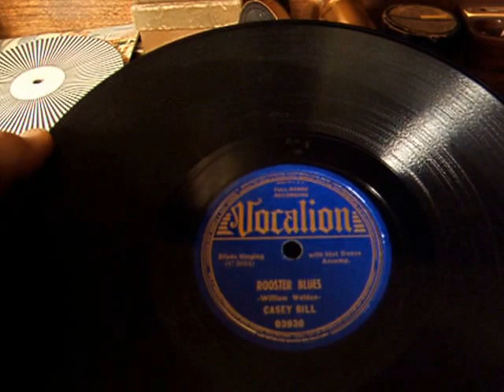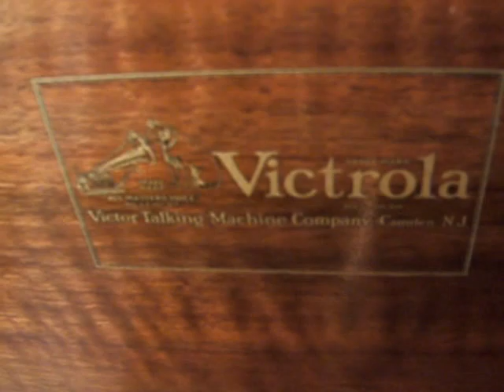Willam "Casey Bill" Weldon sings Rooster Blues - 1937 Vocalion Record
Here from the mid 1930's is William Weldon also known as Casey Bill, singing a self composition called Rooster Blues with Guitar, on a Vocalion Record.